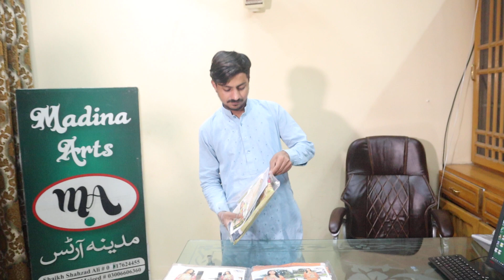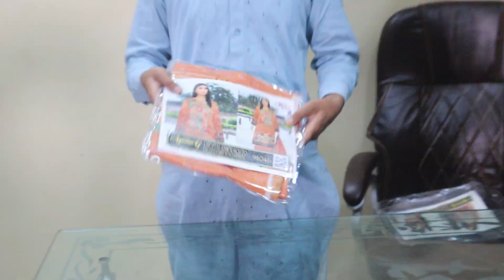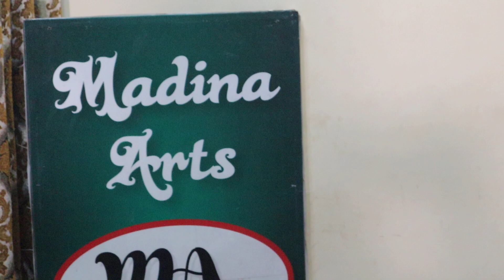Big Wholesale Market D9104 Best Clothes Website Super Wholesale Cloth Market in Faisalabad Replica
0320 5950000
 Place orders on the WhatsApp
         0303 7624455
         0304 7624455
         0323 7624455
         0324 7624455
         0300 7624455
        Order Delivery information ٔٔ& Complain Center
24 hour Open

online shopping
embroidery design

ayesha g
online shopping
designer dresses
wholesale markeet

***(Madina Arts)***
wholesale market
karachi market
bolton market karachi
wholesale